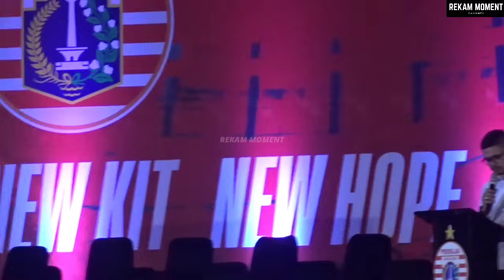MOMEN LAUNCHING JERSEY DAN SKUAD PERSIJA JAKARTA MUSIM 2024/25 DI STADION JIS!!